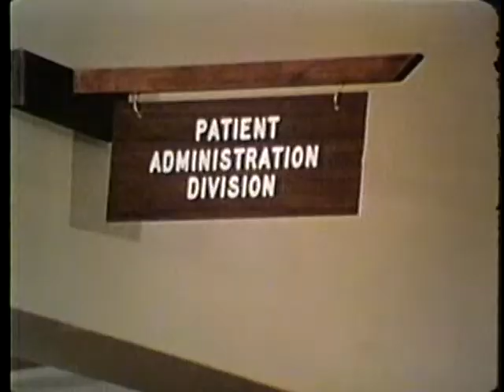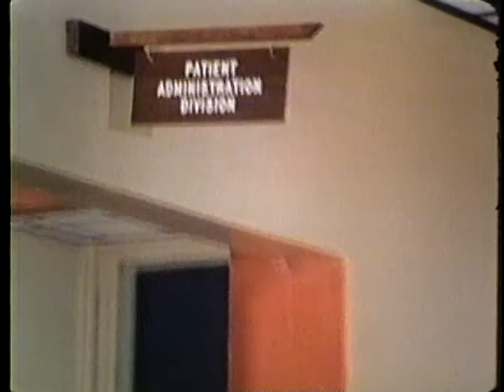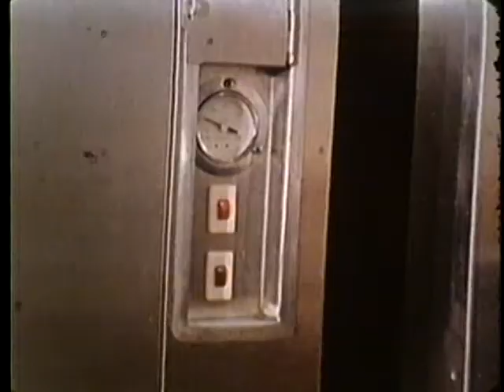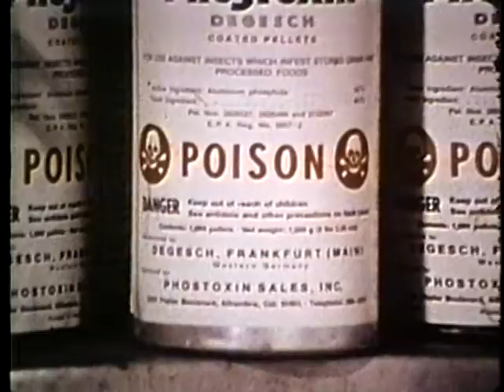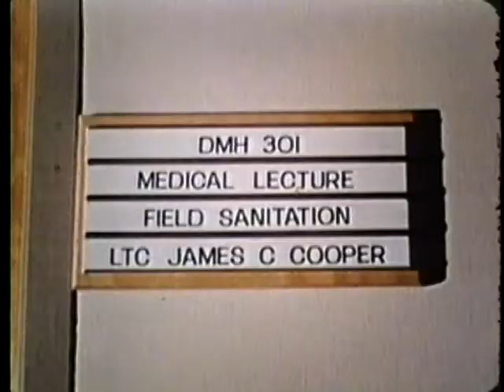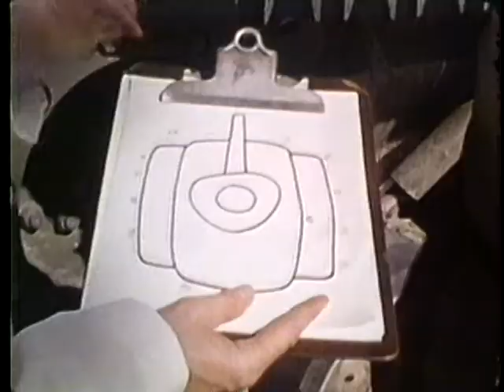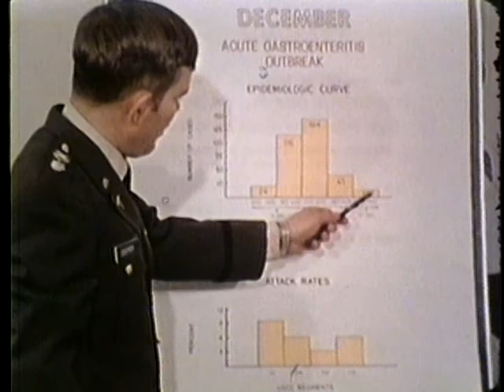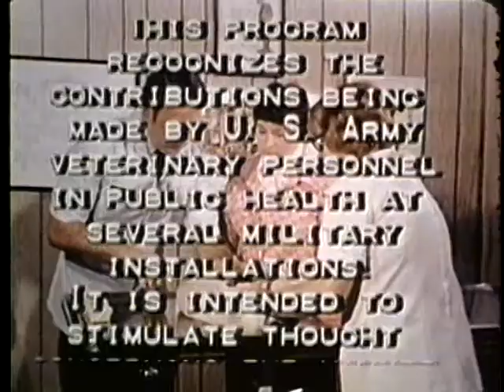PUBLIC HEALTH AND THE US ARMY VETERINARIAN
PUBLIC HEALTH AND THE US ARMY VETERINARIAN - Department of Defense 1977 - PIN 66310 - EXPLAINS THE VITAL ROLE US ARMY VETERINARIANS PLAY IN MAINTAINING PUBLIC HEALTH AND SHOWS THE INTERRELATIONSHIP BETWEEN HUMAN AND ANIMAL WELL-BEING.